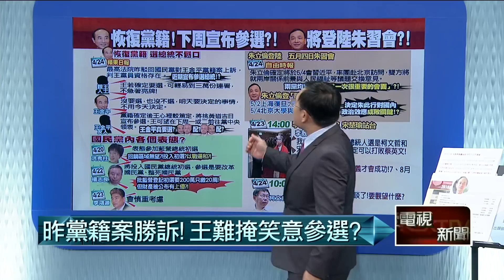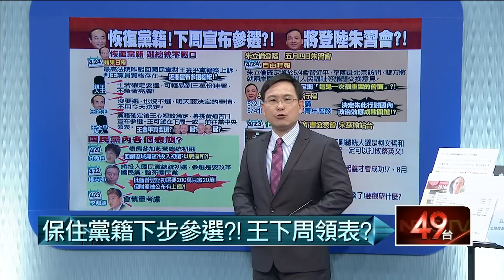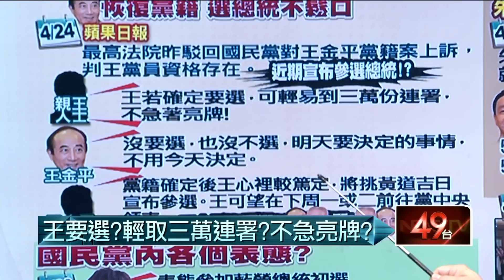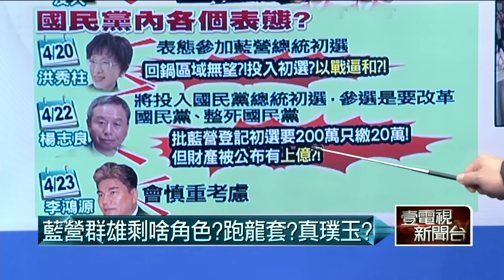04242015汪潔民 壹起來翻轉P1 王要選？輕取三萬連署？不急亮牌？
來賓：鐘年晃、王瑞德、林國成、程金蘭、楊實秋、陳東豪